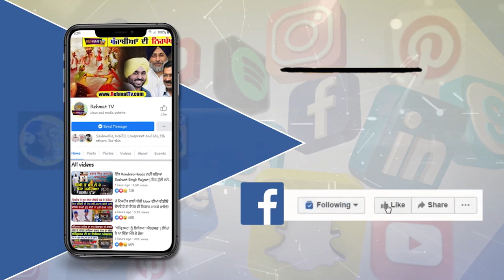ਅਰਦਾਸ ਜਰੂਰੀ ਜਾਂ ਨਹੀਂ ? Ardaas | Jaspreet Kaur | Surkhab TV